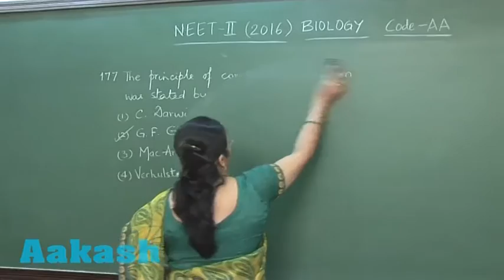NEET-2 Biology Solution Q. 177 by Aakash (NEET-UG 2016)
Find NEET-2 Biology Video Solution (NEET-UG 2016) from Question No. 177 (Code-AA) by Aakash Institute.